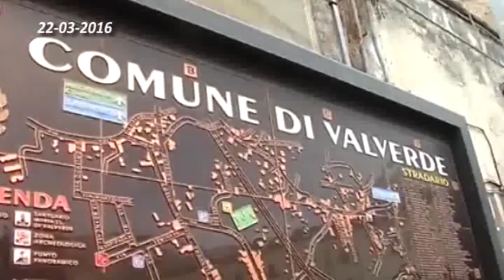06 VALVERDE MEMORIAL GIUSEPPE FINOCCHIARO 22 03 2016